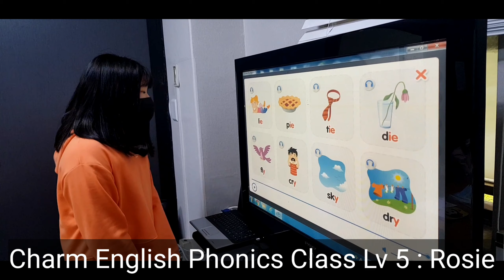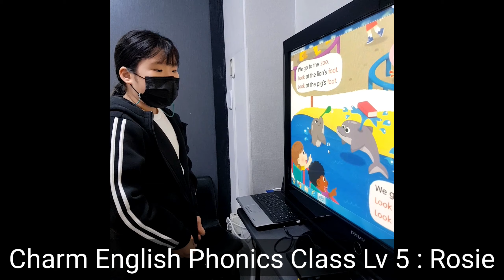Charm English Phonics Class Lv 5 : Rosie